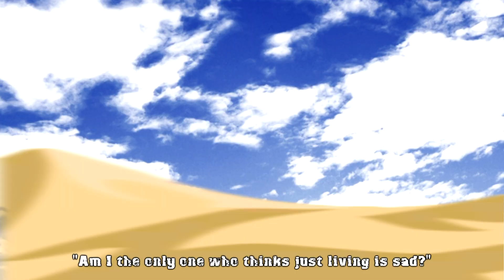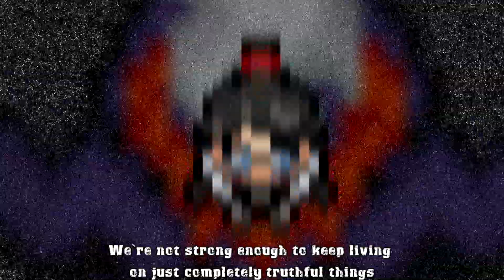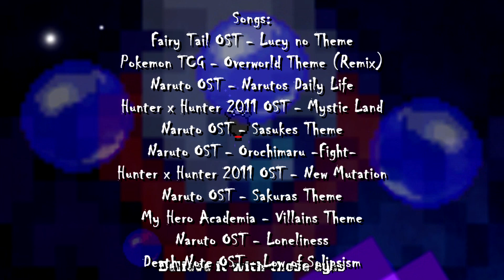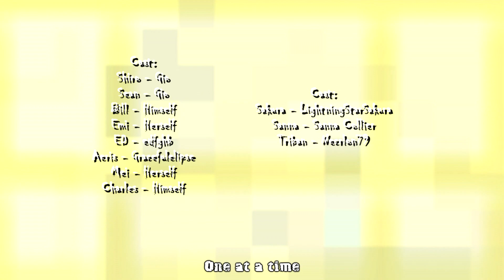Yin Yang - Episode - 40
Wanted to get this episode out before new year. I hope you enjoy it! The main villain gets her first introduction.